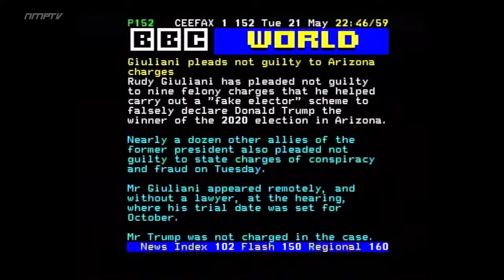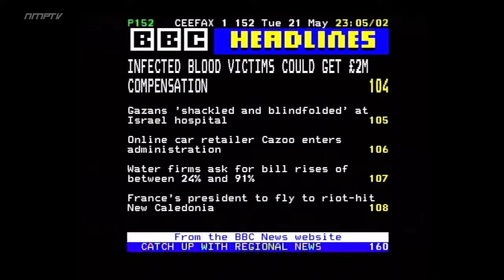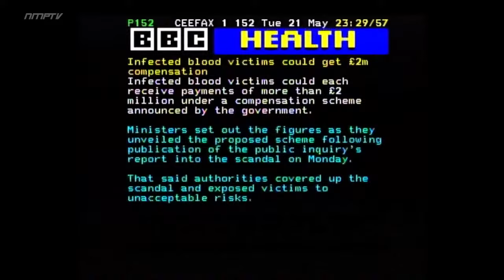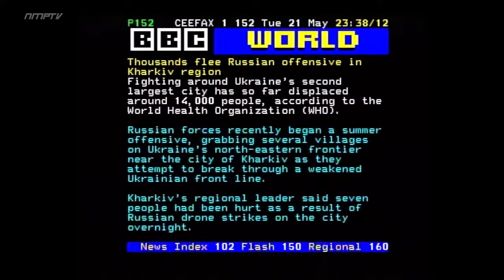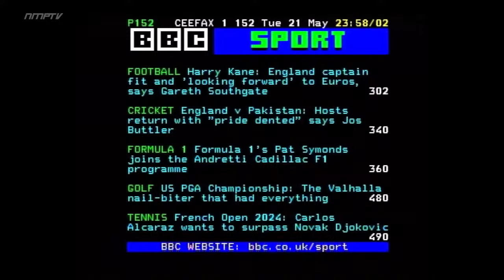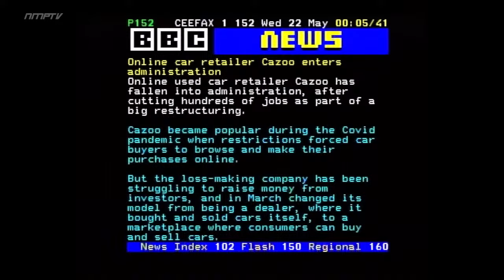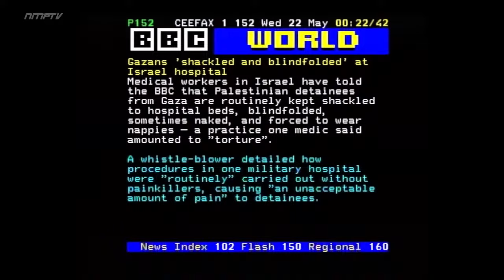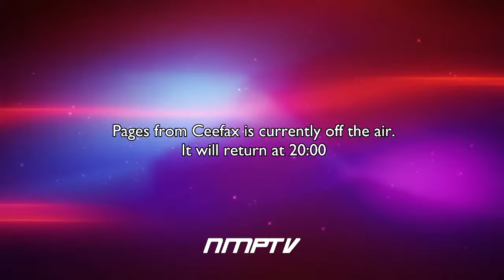(see description) Pages from Ceefax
ARCHIVED VIDEO

This is the last few hours from a previous livestream. You may have found it from an old link. If you want the current livestream, take a look at my profile/channel page and you should find it there.

News and information from Ceefax with music

Please note this stream *is not* interactive in any way... Commenting page numbers won't select things unfortunately. Go to the full service for interactivity: